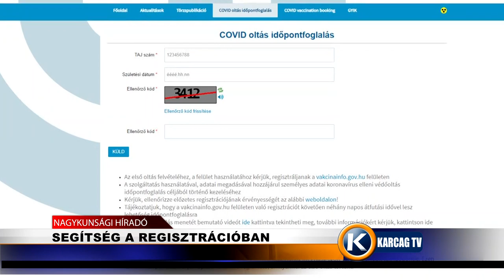Segitség a regisztrációban karcagtv